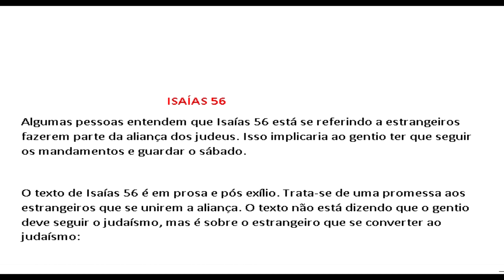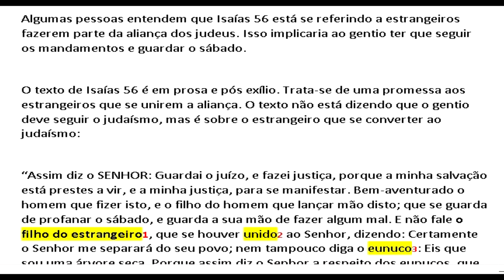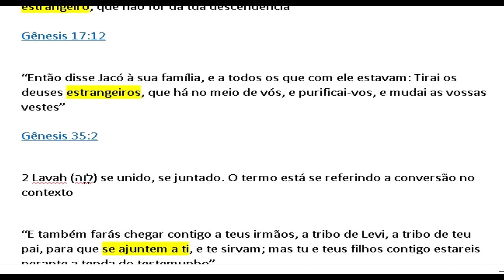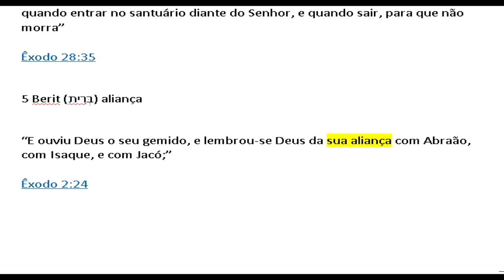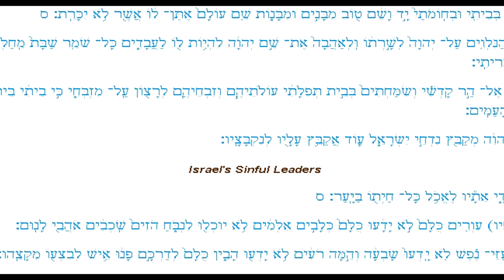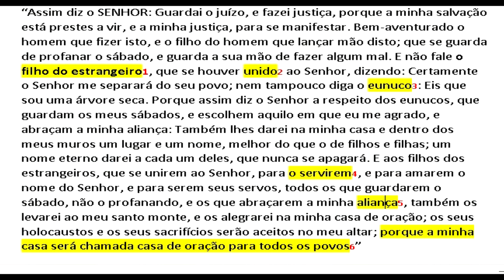Isaías 56 e os estrangeiros